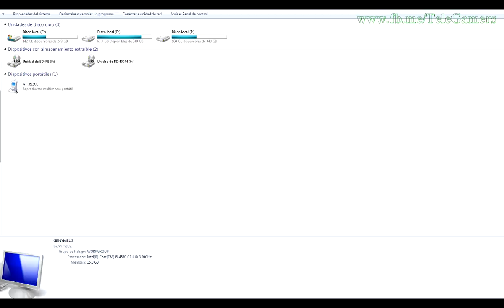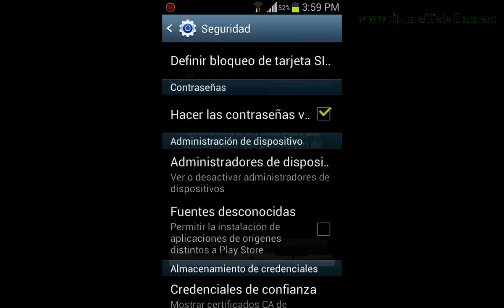Tutorial Android - Como instalar una aplicación de internet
Si no sabes como instalar una aplicación ".apk" bajada de internet acá te dejamos un tutorial.